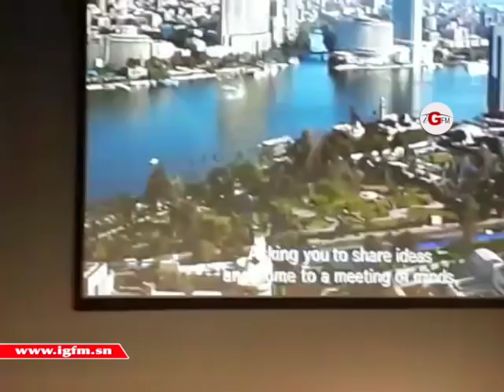Youssou Ndour chauffe le Cicad